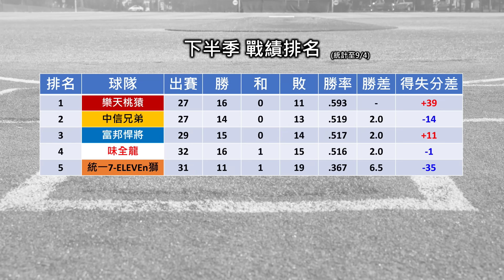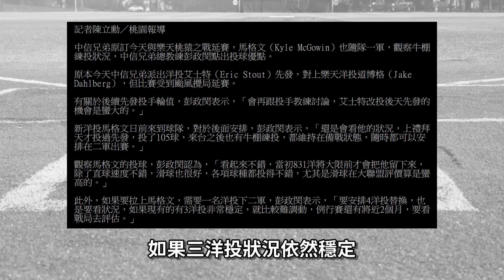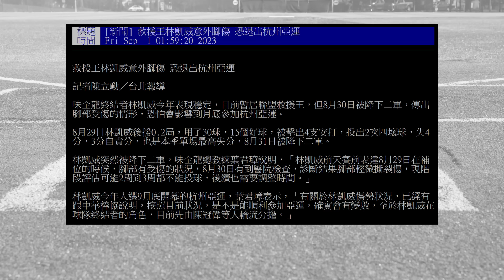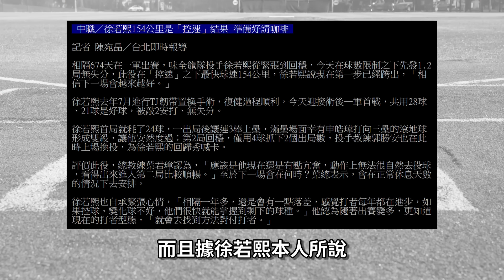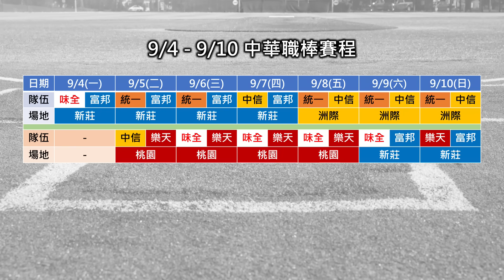【中職嗨報2023 EP.19】三個月沒掉過自責分！無解的富藍戈！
台南Josh網路商店 各種嗨嗨商品都可以在這裡買到喔！